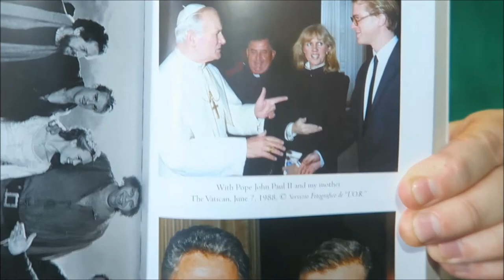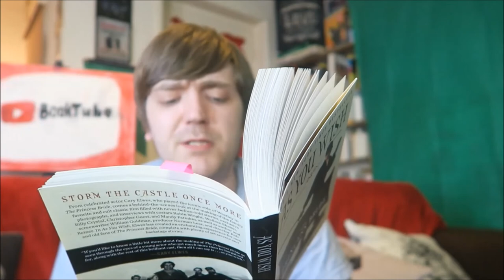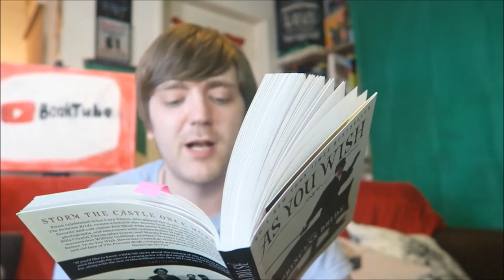Cary Elwes - As You Wish [REVIEW/DISCUSSION]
I loved this book. But then it is about The Princess Bride, one of my favourite films. I thought it deserved a standalone review of its own!

BOOKS MENTIONED:
Cary Elwes - As You Wish
William Goldman - The Princess Bride